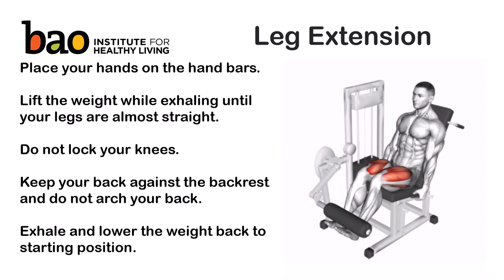exercise leg extension